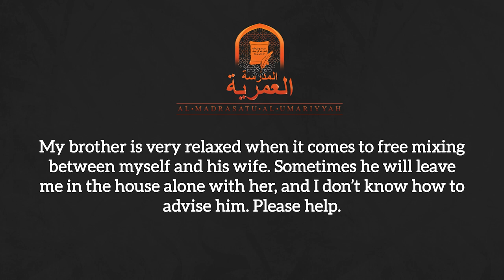Free Mixing with My Brother’s Wife || AMAU Q&A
BarakAllahu feekum.